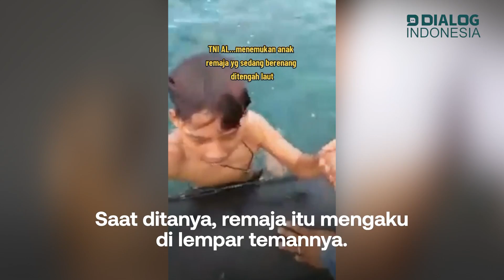Viral Anggota TNI Selamtkan Remaja yang Berenang di Tengah Laut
Beredar video TNI AL menyelamatkan seorang remaja di laut. Remaja tersebut terlihat sedang berenang di tengah laut.

Anggota TNI AL langsung mendekati remaja itu dengan perahu. Mereka kemudian membawa remaja tersebut ke dalam perahu.

Saat ditanya, remaja itu mengaku di lempar temannya. Angota TNI itu langsung menenangkan remaja tersebut. Belum diketahui di mana lokasi kejadian dalan video.